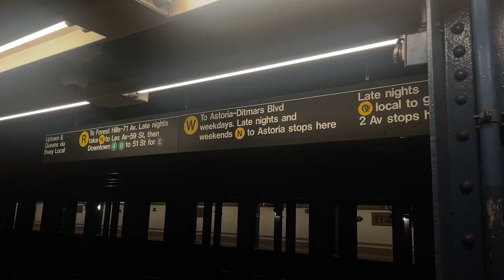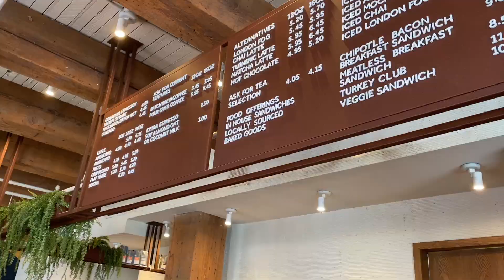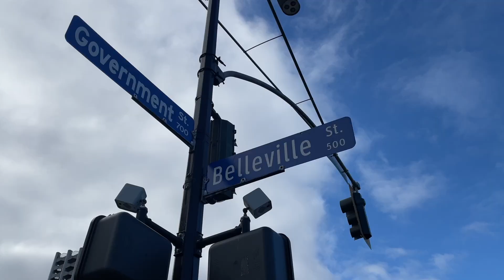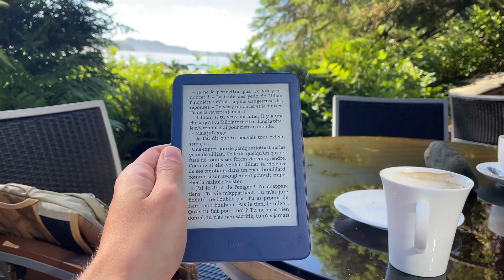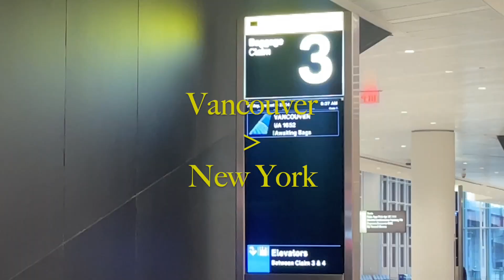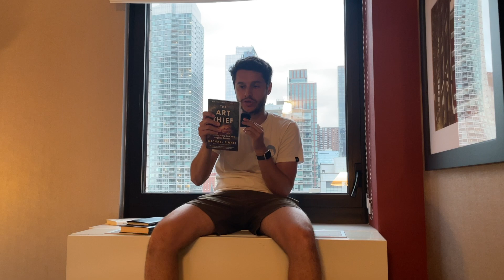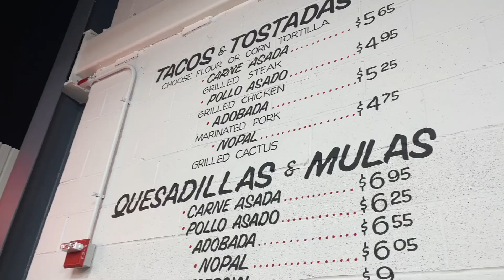Prendre des vacances quand on est entrepreneur - Mes 5 règles (New York & Canada)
00:00 Vlog à NYC
1:14 Gratitude du jour
2:44 Vlog à Vancouver
3:20 Principe n°1 des vacances réussies
4:05 Vlog à Victoria et Tofino
6:53 Principe n°2 des vacances réussies
7:27 Retour à New York
7:51 Ma fascination pour les buldings
9:09 Principe n°3 des vacances réussies
14:46 Vlog à New York et Philadelphie
16:07 Principe n°4 des vacances réussies
17:14 Sport
17:33 Principe n°5 des vacances réussies
20:55 Fin du vlog à NYC

Les livres mentionnés dans la vidéo :

Ayn Rand - La Grève

Ayn Rand - Anthem

A Fierce Glory - Justin Martin

The Art Thief - Michael Finkel

Ganbatte - Albert Liebermann

On Inequality - Harry Frankfurt